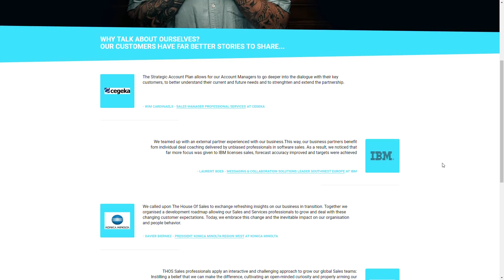B2B Selling Strategies to Corporates with Bruno Desmet of The House of Sales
Why does it take so long to sell to corporates? How can you besuccessful at selling to corporates? Can you apply shortcuts to sales?

I ask Bruno Desmet, founder of the House of Sales, many difficult sales questions that will unlock your sales.

The House Of Sales is an association of seasoned Sales professionals. Since 2004 The House Of Sales have lead Belgian and global companies - mainly active in technology or services - to turn over their commercial assets into € in the most effective and refreshing way.

Michael Humblet is obsessed with designing, building, training and scaling sales machines and is founder of Chaomatic, focused on accelerating revenue growth in B2B sales.
Over the last year Michael helped over 150 startups & scale-ups to shortcut their time to revenue and accelerate their revenues. Next to this he is a sales coach & expert at several leading incubators as Startit.be, Imec and startups.be.

🎥Filmed and edited by Peter Van keer.